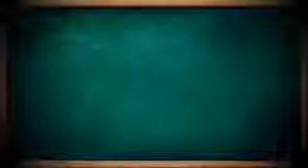Ahahha my first video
I just wanted to put Suriname out there for the world to see not that much but it makes me laugh